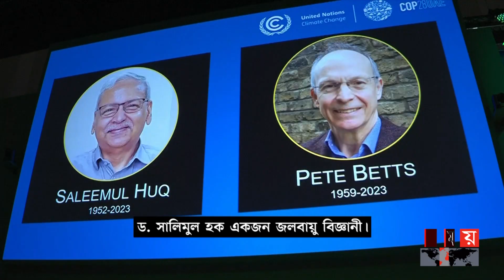বিশ্ব জলবায়ু সম্মেলন শুরু বাংলাদেশি বিশেষজ্ঞকে স্মরণ করে | COP 28 Conference | Bangladesh | Somoy TV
Somoy TV: t.ly/Se1z
Somoy TV Bulletin: t.ly/iqIq
Somoy Entertainment: t.ly/3dWC
Somoy Sports: t.ly/iASp
SOMOY TV ISLAMIC: t.ly/zU6a

Somoynews.tv: t.ly/Y7ab
খেলার সময়: t.ly/xJ5H
সময়ের গল্প: t.ly/EW3M
এ সময়ের বাণিজ্য : t.ly/m3ir

Groups:
Somoy TV (Official)✅: t.ly/ajiO
Somoy Entertainment✅: t.ly/8CLh
Somoy Business✅: t.ly/4xaJ